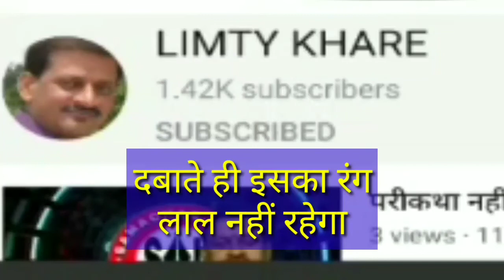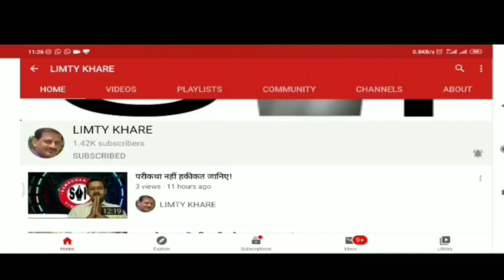राष्ट्रीय बुलेटिन शुक्रवार 08 मई 2020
audio bulletin, seoni, sai news, samachar agency of india, limty khare